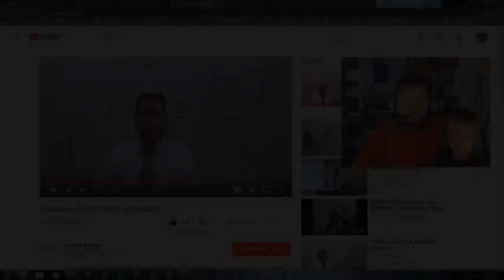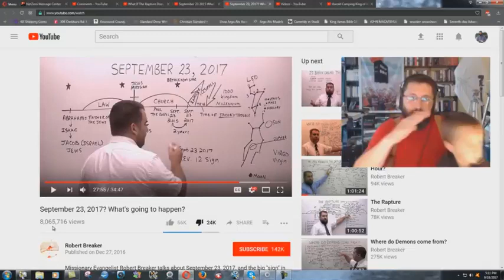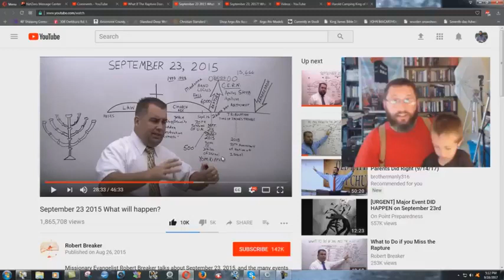Robert Breaker Caught LYING And Changing Dates! - Bryan Denlinger